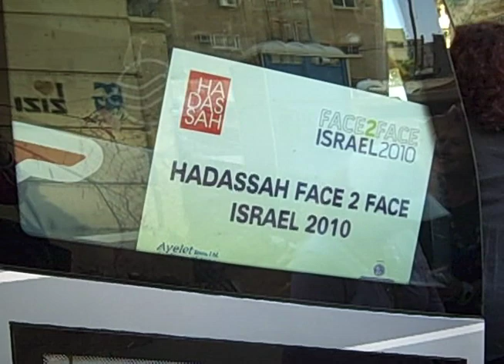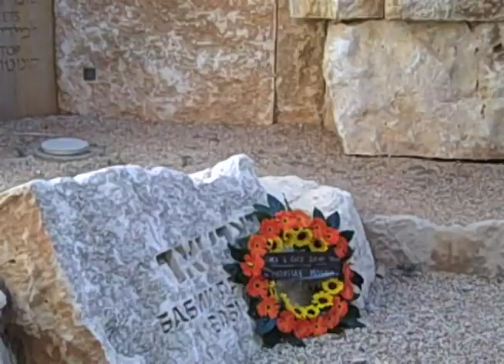Face2Face Hadassah Young Women's Mission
Young Women's Mission Nov 2010

Experience Israel
Make a difference
See Hadassah in action